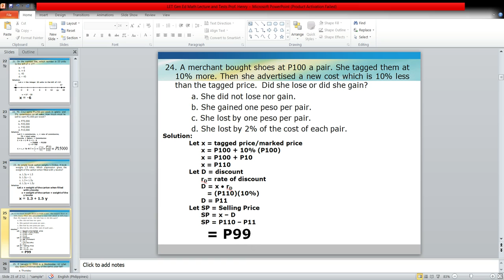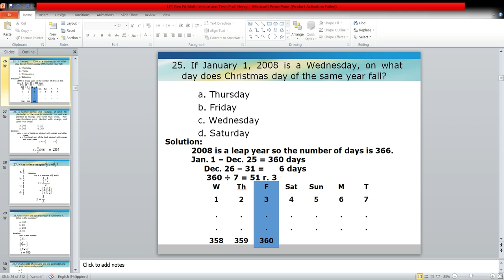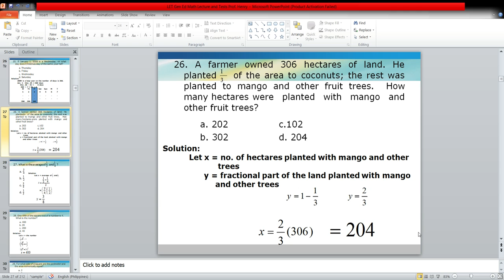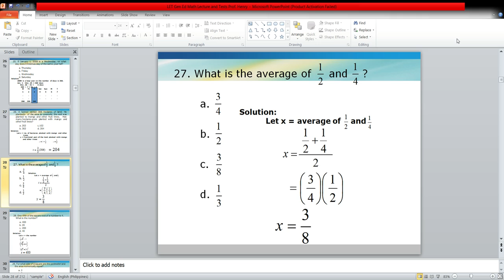Math Review for LET Sept 2019